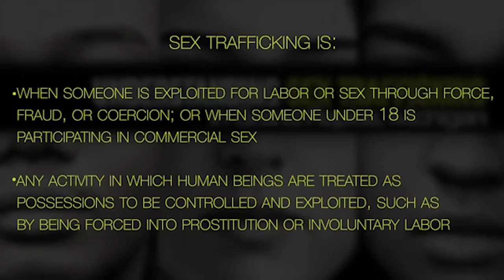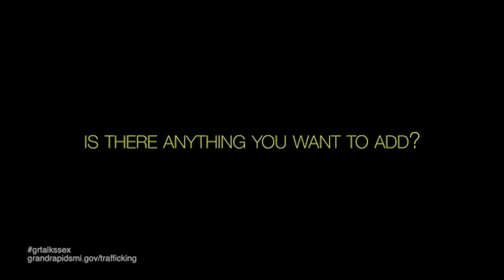LESLIE KING TALKS HUMAN TRAFFICKING WITH 2BRIGHTGUYS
Sex trafficking is happening right now in Grand Rapids. Hear from Leslie King, a sex trafficking survivor, about her experience. Leslie is the founder and Executive Director of Sacred Beginnings, the first survivor-led peer mentored program in Michigan for women who have been sexually exploited/trafficked. Watch this video to hear from Leslie about sex trafficking and how to spread awareness.

If you see something, speak up. If you witness an active trafficking situation, call 911 immediately. If you observed warning signs of sex trafficking, call the National Human Trafficking Hotline to report your suspicions at 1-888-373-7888.